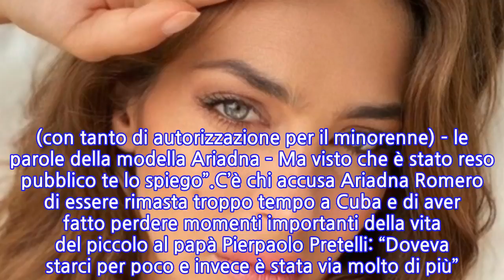Ariadna Romero, la foto col figlio Leo e finisce travolta dalle critiche. Anche...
Ariadna Romero, la foto col figlio Leo e finisce travolta dalle critiche. Anche Pierpaolo...
“Tu e io”. Una foto, tre semplici parole. Sicuramente Ariadna Romero, ex di Pierpaolo Pretelli, non si aspettava di provocare un polverone con un post del genere. Nella foto la modella appare con il figlio Leonardo, frutto dell’amore con l’ex gieffino, ora compagno di Giulia Salemi. La separazione tra i due non è stata indolore. Ariadna, dopo la rottura con Pierpaolo, decise di tornare a Cuba dalla sua famiglia. A quel tempo, infatti, non aveva nessuno in Italia.L’allontanamento con Leonardo, però, è costato molto a Pretelli. L’ex velino si è perso in questo modo molti momenti importanti della crescita del figlio, dai primi passi alle prime parole. Una ferita che non si è mai rimarginata del tutto, tanto che lo stesso modello ne ha parlato anche durante l’ultima edizione del Grande Fratello Vip. Come detto il post ha provocato diversi commenti molto critici sia nei confronti di Ariadna che di Pierpaolo.Alcuni follower si sono congratulati con Ariadna Romero e Pierpaolo Pretelli per come stanno crescendo il figlio Leonardo nonostante la separazione. Altri, invece, puntano il dito. In particolare se la prendono con l’ex gieffino: c’è chi scrive “Sta troppo tempo con Giulia Salemi”. Poi “Ogni weekend fuori con lei”, “Se sta sempre con quella quanto tempo passa con il figlio?”. E ancora: “Quando è a Roma sta sempre in palestra o dal parrucchiere e va al compleanno del figlio come fosse un invitato qualsiasi”.Con questi commenti la strategia migliore sarebbe quella di soprassedere e far finta di niente, ma Ariadna Romero decide di intervenire. In questo modo, probabilmente, aumenta ancora di più le fiamme della polemica: “Non ho detto io in TV che me ne ero andata dalla mia famiglia! (con tanto di autorizzazione per il minorenne) – le parole della modella Ariadna – Ma visto che è stato reso pubblico te lo spiego”.C’è chi accusa Ariadna Romero di essere rimasta troppo tempo a Cuba e di aver fatto perdere momenti importanti della vita del piccolo al papà Pierpaolo Pretelli: “Doveva starci per poco e invece è stata via molto di più”. “Forse – risponde piccata Ariadna – sarei dovuta venire a casa sua a farmi ospitare da lei…”. A questo punto un follower fa notare: “Te che discuti su fatti privati e delicati con gente estranea, non saprei come commentarti”. Insomma un autentico polverone!
INFORMATION
• Source: caffeinamagazine